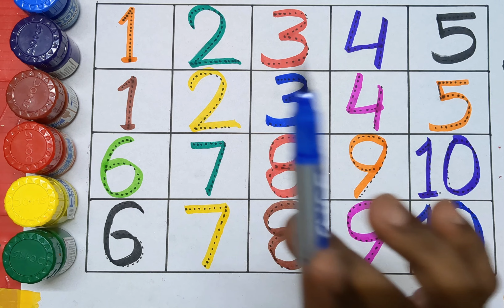123 numbers, Counting, numbers, 1 to 20 numbers, numbers song, Alphabet - 234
123 numbers, Counting, numbers, 1 to 20 numbers, numbers song, Alphabet - 234

123 numbers, Counting, numbers, 1 to 20 numbers, numbers song, Alphabet - 432